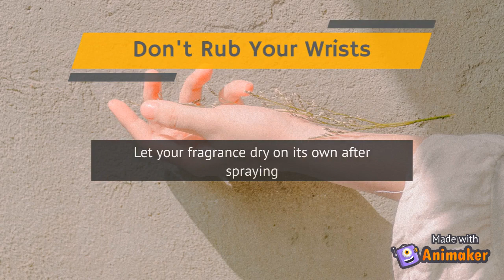Make Your Perfume Last Longer || I am Impeccable || Nancy Goel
Are you fond of Fragrances?
Do you wear them often?
Do they stay for long?

Make your perfume last longer with these 5 Quick Tips.